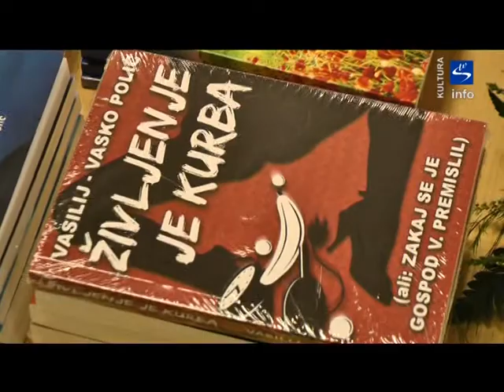Skala TV info - kultura "Pogovorni večer z Vasilijem Vaskom Poličem"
Vasilij Polič - za prijatelje Vasko - je mnogovrsten in zanimiv možakar: bil je sodnik vrhovnega sodišča, je humorist, pisatelj in amaterski igralec ter strasten ljubitelj filmov.
Skratka - je človek, ki ima rad življenje, živahen in optimističen sogovornik in sodi med tiste Slovence, ob katerih ti nikoli ni dolgčas.
Nekaj njegovih del: Koža in kri; Teater, sodnija, erotika; Himalaja strasti; Oder gori, Krvava katana; Temno pravo; Zgodbe in miti iz Dupljaka; Življenje je kurba; Seks,seks-mogoče le kiks.Seks!;Postaje pri kraljicah ljubezni; Sga o Poličih; Spolno življenje lipicancev; 2700 kamasutra historica Slovenica.